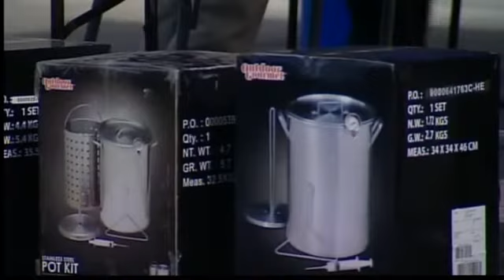BCFD warns of turkey fryer dangers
Fire officials say if turkey fryers are not used properly they can be dangerous and start fires.